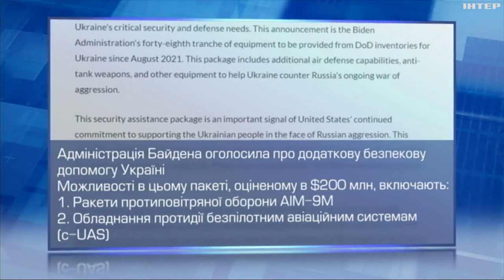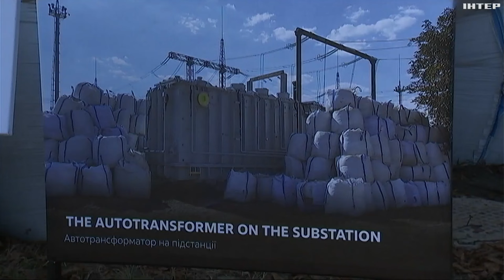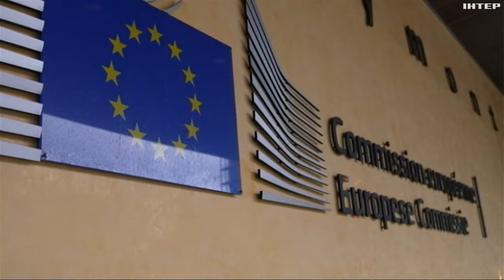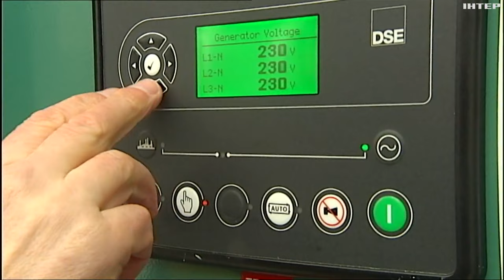У якому стані українська критична інфраструктура входить в опалювальний сезон: подробиці